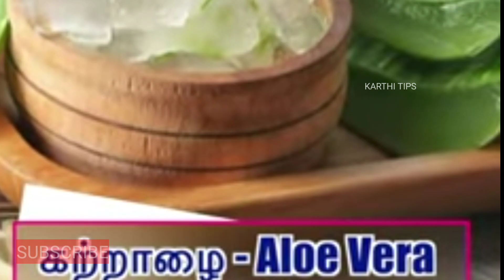My Personal hair care routine | 100% ரிசல்ட் | how to hair grow fast in tamil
howtogrowhairfast, hairgrowthtips, hairgrowth,
hairoilforhairgrowth, howtoincreasehairvolume,
besthairpackforhairfall, thinhairtothickhair,
hairthickeninghomeremedies,
bestremedyforhairgrowth,
hairgrowthtipsintamil,